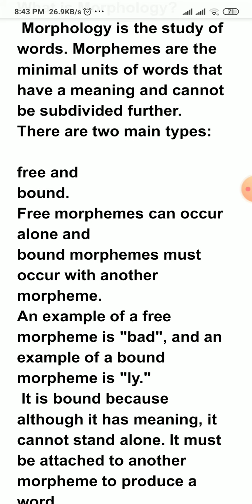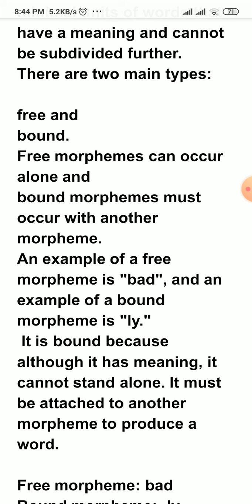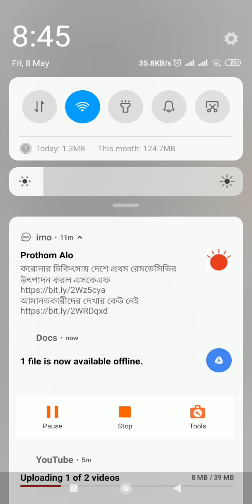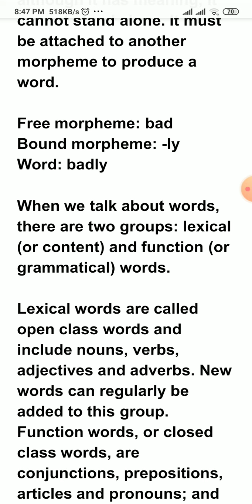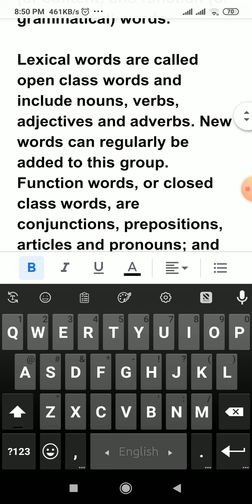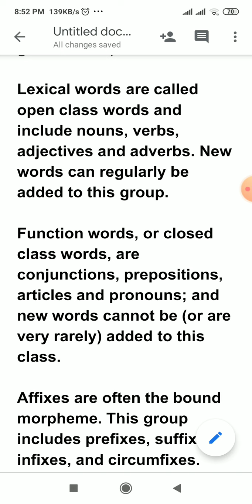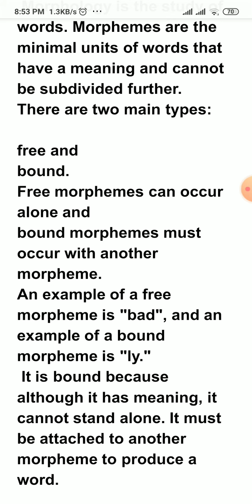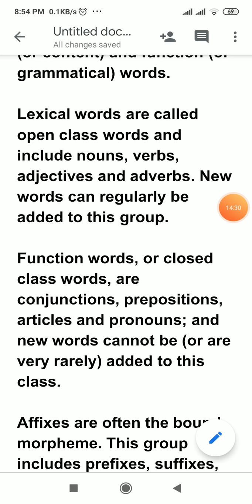Introduction to Linguistics (Morphology)